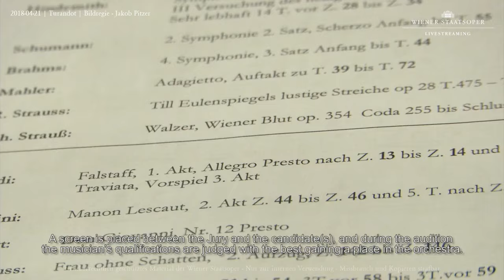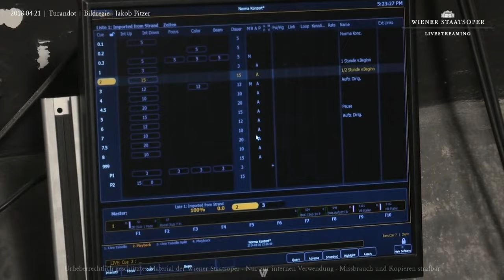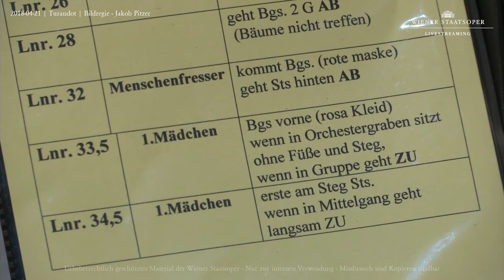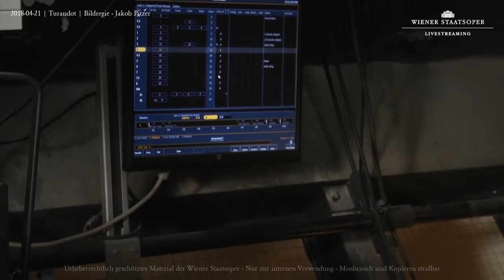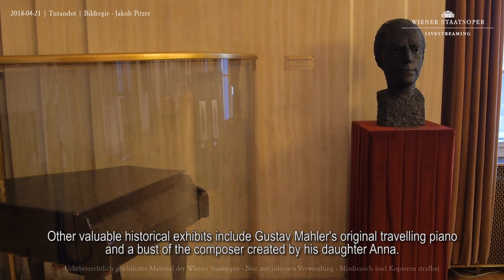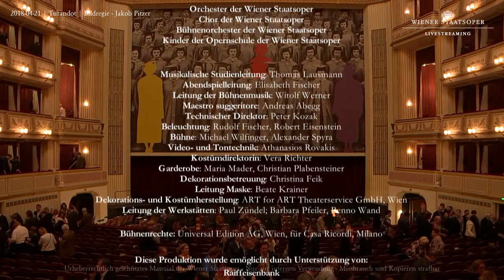Turandot Wien Alagna Kurzak Chaslin 2018